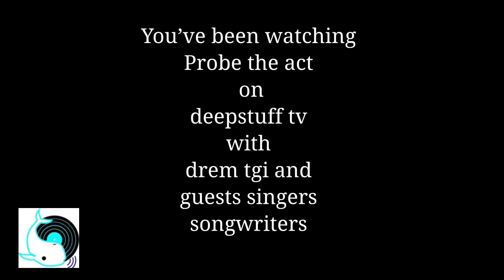block holder on probe the act - Deepstuff TV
Probe the act with dRem TGI on Deepstuff TV of Deepstuff records. Episodes of interviews conducted by TV presenter dRem TGI of Deepstuff records LTD with "Block holder".  An international singer-songwriter and a Multi-talented Liberian Performer from East Lagon in Ghana, Block Holder is currently an independent artist.